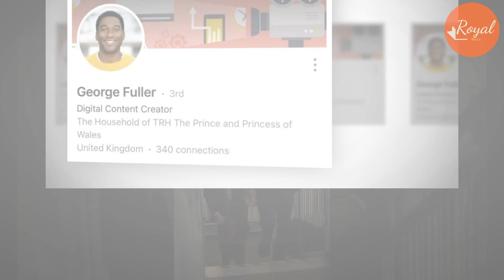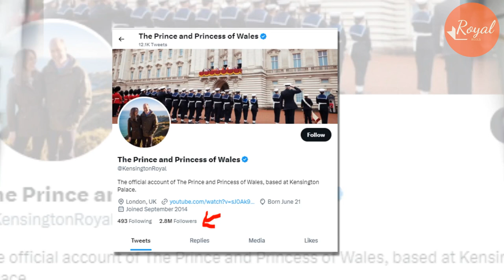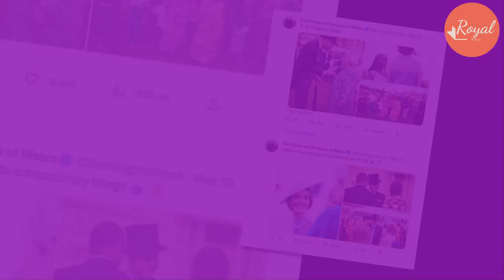Ge0rge Fuller Refused To Step On Sussex PR Team But Became New Digital Content Creator For Wales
The Prince and Princess of Wales social media has been on fire lately. It’s all down to this man!
The digital content creator for Prince William and Kate Middleton has been praised by royal fans for his work during the coronation of King Charles.
G3orge Fuller, who has reportedly worked at the House of Commons, has been called an extremely talented man who knows how to get his job done.